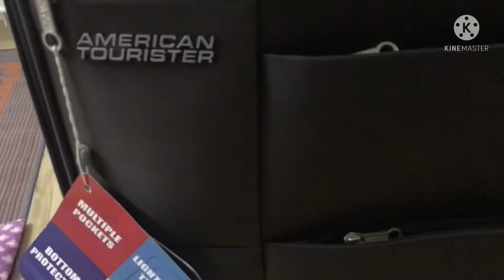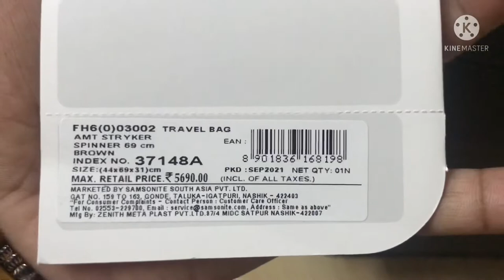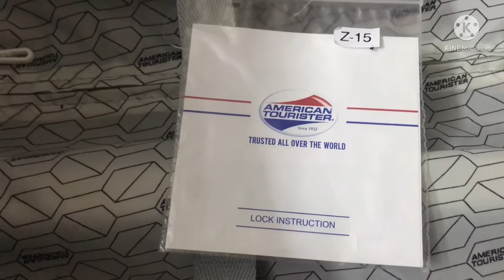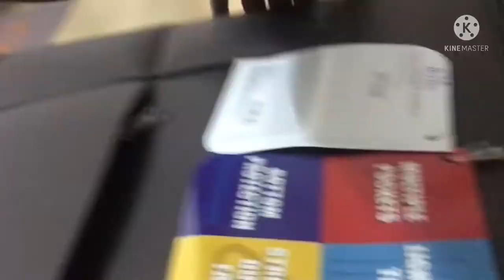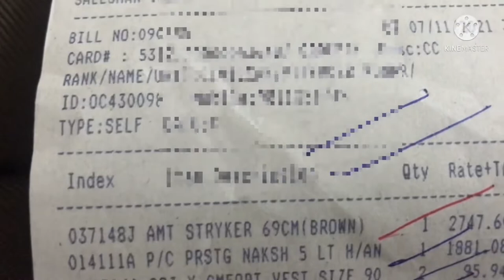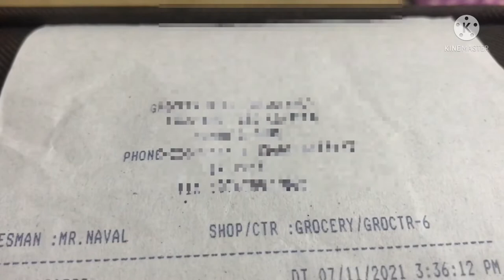Unboxing American Tourister trolly Bag purchase by Army Canteen In best price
Hi I’m Pushpendra Singh

This product was purchased in army canteen thru colleague.